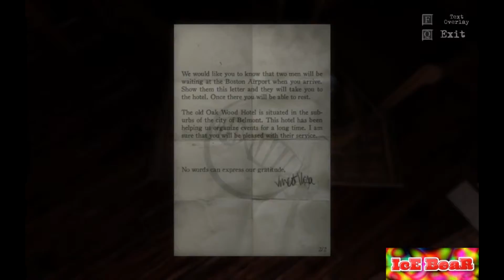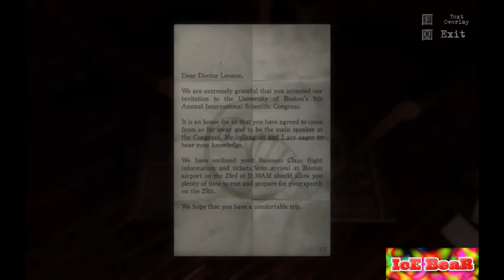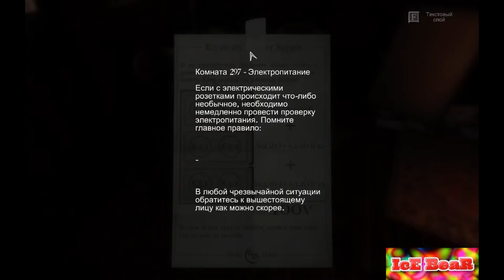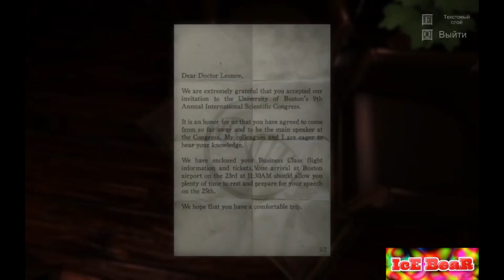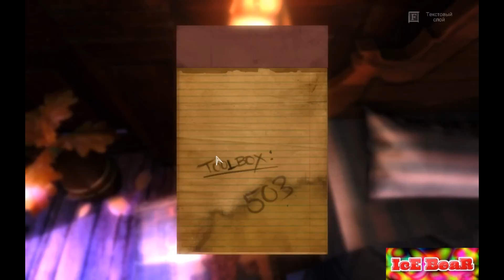The Guest №1